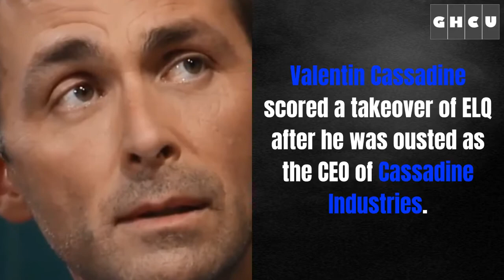General Hospital Spoilers: Brook Lynn Fakes Pregnancy After Valentin Intimacy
General Hospital spoilers say there some drams are coming. Brook Lynn Quartermaine blames Valentin for tricking her. Brook gets pregnant after sleeping with Valentin. She reveals the news to Olivia Quartermaine. It seems her pregnancy will cause trouble for her. Brook could be puting herself in danger.